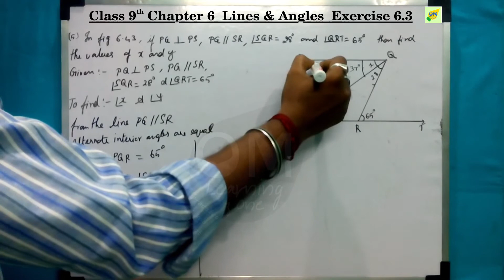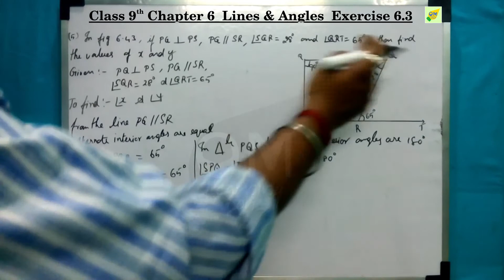CBSE 9th Maths | Chapter 6 | Lines & Angles | Exercise 6.3 | Qno 5 | In tamil